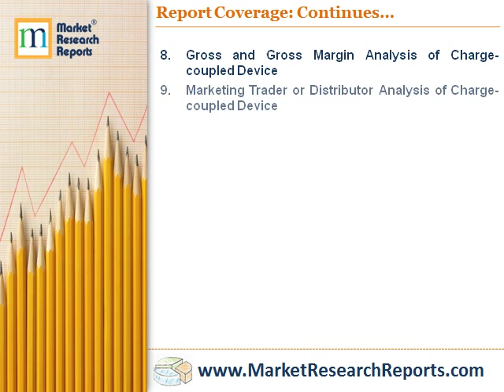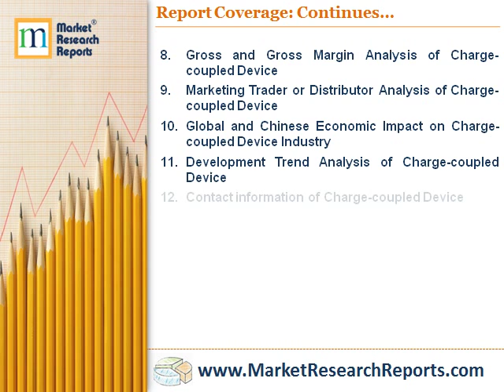Global Charge-coupled Device Industry Market Research 2016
Market Research Reports, Inc. has announced the addition of “Global Charge-coupled Device Industry Market Research 2016” research report to their offering.